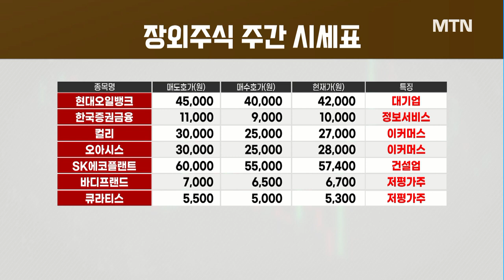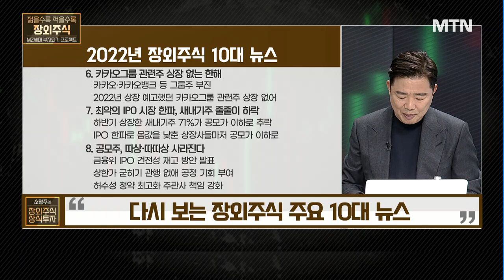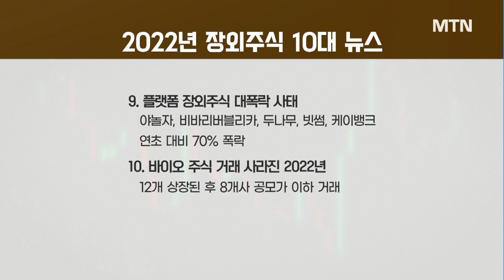[소영주의 장외주식 상식투자] 다시 보는 장외주식 주요 10대 뉴스 / 머니투데이방송 (증시, 증권)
01/05 소영주의 장외주식 상식투자

* 장외주식의 모든 것 Q&A
Q. 비상장주식 '취득가액' 알고 싶을 때 방법은?
Q. '공모주' 신청을 위한 팁은?
Q. 비상장 회사도 주주총회를 열까?
Q. 올 상반기 주목해야 할 IPO 대어는?
Q. 장외주식 시장, 개별 이슈가 더 중요할까?
Q. 초보 투자자를 위한 올해 장외주식 팁은?